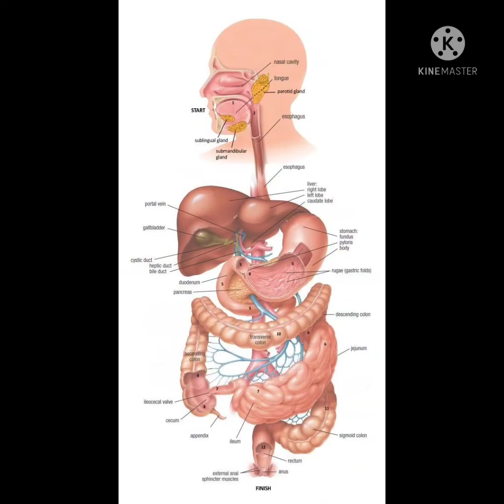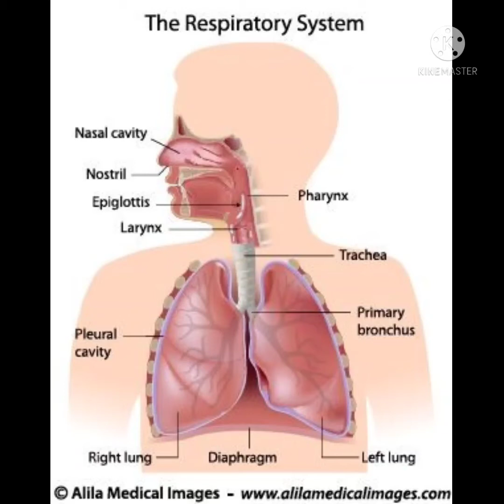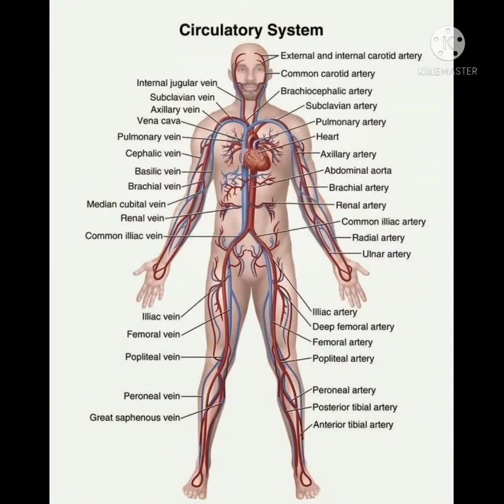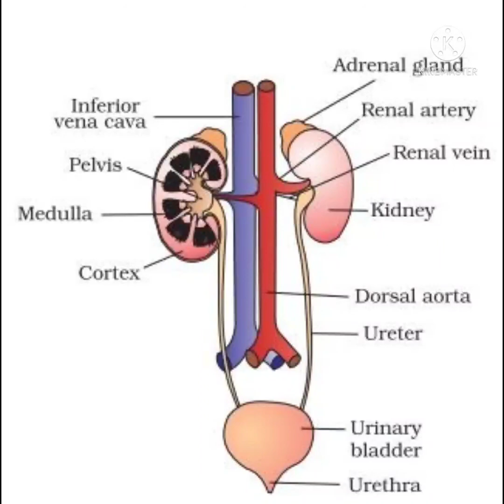Class 3 Science - Your Busy Body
Study of organ systems